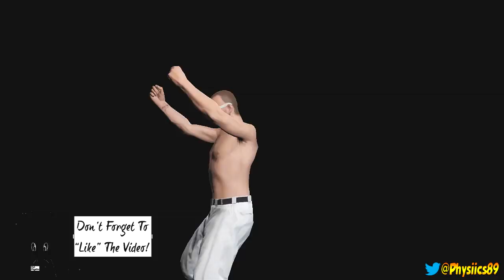GTA 5 Vacca VERSUS Infernus 1.16?! Car VS Car GTAOnline! Speed Test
● GTA 5 Vacca VERSUS Infernus 1.16?! Car VS Car GTAOnline! Speed Test CarVersusCar Straight Line Super Drag Race! Custom Map Drag Race!

GTA 5 Online Car Versus Car!!. In this video we continue the Car vs. Car / Fastest Car In GTA 5 series. I created a Custom Map where I chose a really long straight away spot and could really get Cars TOP SPEED! Vacca Versus Infernus after 1.16 in GTA 5 Online. What is the Fastest Car in GTA 5?

● Other EPIC Races! ●

GTA 5 Adder Vs Zentorno LONG TRACK! Fastest Car In GTA 5! PROOF Speed Test

GTA 5 Online Adder VS Zentorno! Fastest Car In GTA

GTA 5 Online Zentorno VS Turismo! Fastest Car In GTA

GTA 5 Online Zentorno Versus Jet! Fastest Vehicle In GTA

● GTA 5 Money Glitch: Unlimited Money Glitch After 1.16! (GTA 5 Money Glitch) Infinite Money! How To Make Money In GTA 5 Money Glitch 1.16
● GTA 5 Entity Faster Than Jet! Fastest Vehicle In GTA 5!
● GTA 5 Heist Leaked DLC Codes 1.15! "GTA 5 Heist"
● GTA 5 Casino & Gambling Leaked DLC 1.15! "GTA 5 DLC"
● GTA 5 Heist DLC Delay By Rockstar Confirmed!
● GTA 5 Fastest Vehicles in GTA 5/ Car Vs Car Playlist